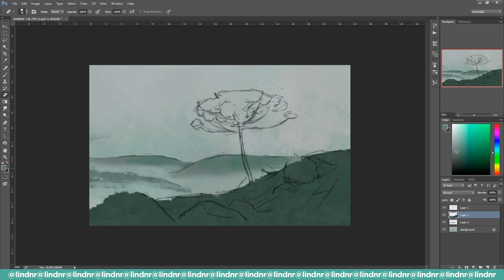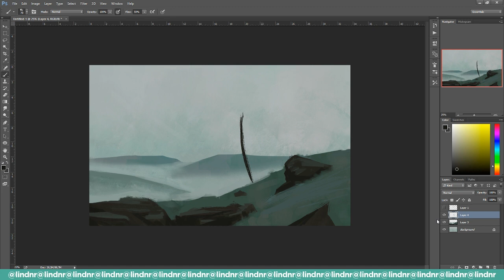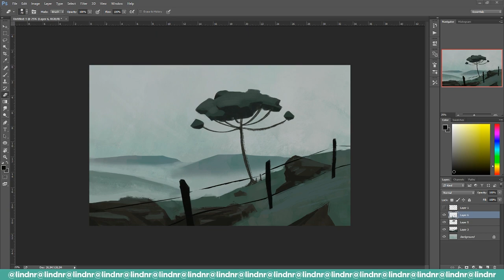Pintura Paranaense - Timelapse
Tempo total de pintura 25 minutos

Paraná querido · Milionário & José Rico

Volume 01

Producer: Milionário and José Rico
Composer: Paulinho Gama and Goiá